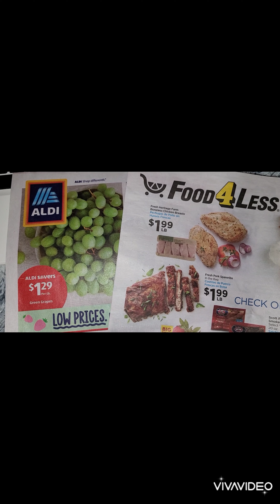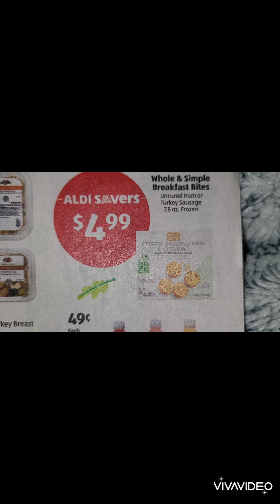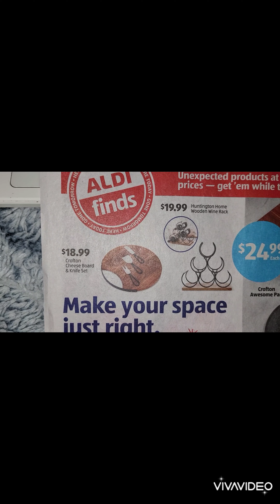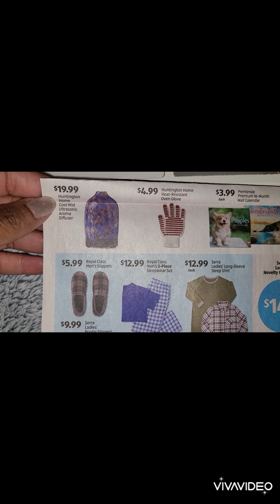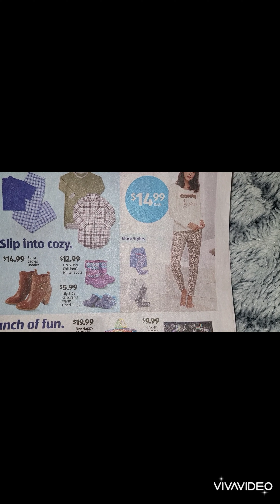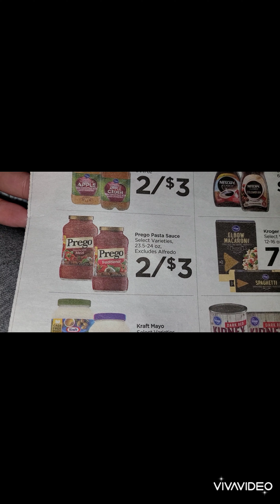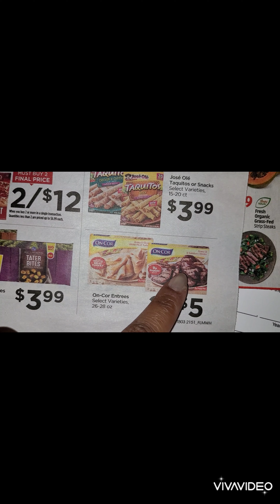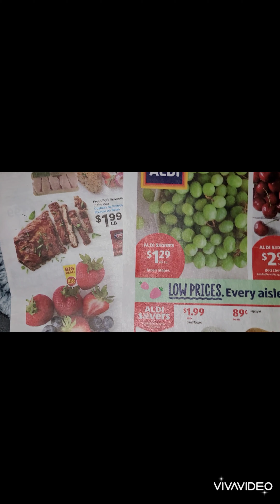HAPPY NEW YEAR 🎉 SALES ADS FOR ALDI AND FOOD4LESS 1/19/22 - 1/25/22. BE SAFE ALL 🙏🏾 ❤